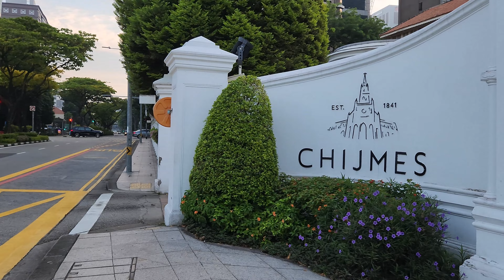Jalan pagi-pagi di Singapura❗ Singapore morning walk from Stamford Road to Victoria Street [Bugis]❕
StamfordRoad (Chinese: 史丹福路; Malay: Jalan Stamford) is a one-way road in Singapore within the planning areas of Downtown Core and Museum. The road continues after the traffic light junction of Nicoll Highway, Esplanade Drive and Raffles Avenue towards Orchard Road. It then ends at the junction of FortCanning Road, Bencoolen Street and Orchard Road, which it continues to be Orchard Road. Stamford Road is home to several landmarks, including Swissôtel The Stamford and the National Museum of Singapore.

Etymology and history
Stamford Road was named after the modern founder of Singapore, Thomas Stamford Raffles. The road used to house the Saint Andrew's School from the late 19th century till 1941 when it moved to Woodsville Hill. The site was taken by the now demolished National Library in 1960 until it was demolished in 2005 to make way for the new Fort Canning Tunnel.

This is a list of landmarks, from east to west.

Civilian War Memorial
Saint Andrew's Cathedral
Raffles City and Swissôtel The Stamford
City Hall MRT station
SMRT Headquarters Building
Capitol Building
CHIJMES
Stamford House
Stamford Court
Vanguard Building (formerly known as the MPH Building) - located at corner of Stamford Road and Armenian Street - former site of Methodist Publishing Press and MPH Bookstore

VictoriaStreet (Chinese: 维多利亚街) is a major two-way road in Singapore. It links Kallang Road in the northeast with Hill Street in the southwest. En route, Victoria Street passes through the planning areas of Kallang, Rochor, Downtown Core and Museum.

Landmarks
Victoria Street passes through the historic districts of KampongGlam, Bugis and BrasBasah. Notable landmarks along the road include (from north to south)

Hotel Boss
Masjid Malabar
Victoria Street Wholesale Centre near Ophir Road and Arab Street
National Library building
Nanyang Academy of Fine Arts, Middle Road campus
Saint Joseph's Church, a national monument
Bras Basah Complex
Singapore Management University, Administration building and Lee Kong Chian School of Business
Cathedral of the Good Shepherd, a national monument
Former CHIJ which has been turned into a popular entertainment venue called CHIJMES, now a national monument
Bugis+, formerly known as Iluma